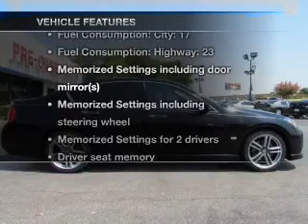2007 Infiniti M45 - Carrollton TX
Year: 2007
Make: Infiniti
Model: M45
Trim: Sport
Engine: 4.5 liter 8 cylinder 32 valve
Transmission: 5-Speed Automatic
Color: Black Obsidian
Mileage: 43522
Address:
1700 I-35